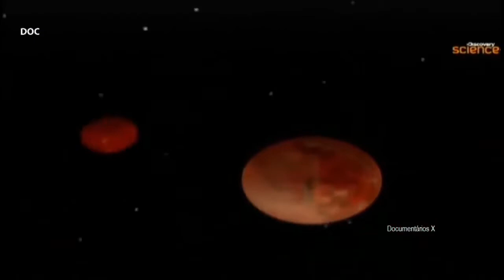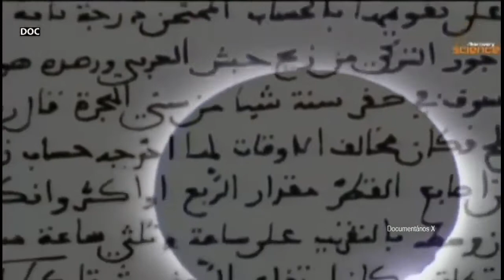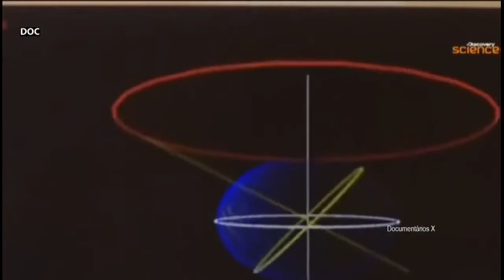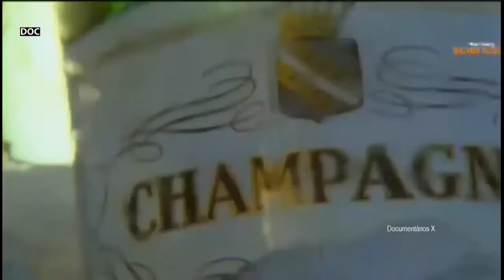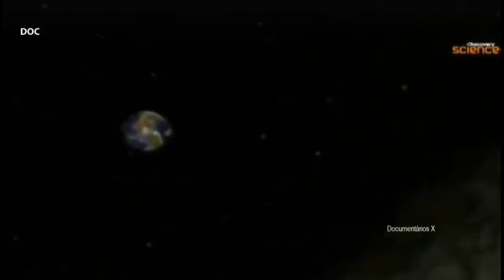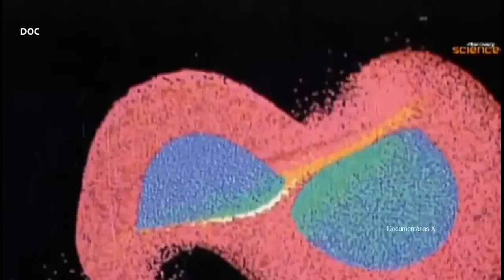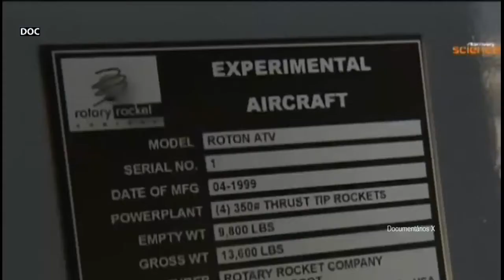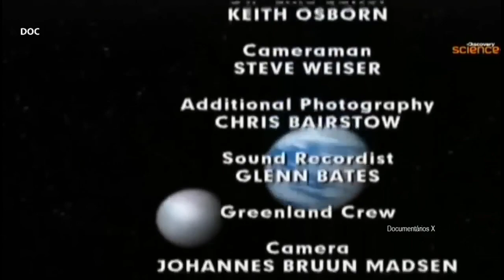Documentary - O Que Aconteceria, Se não Existisse a Lua